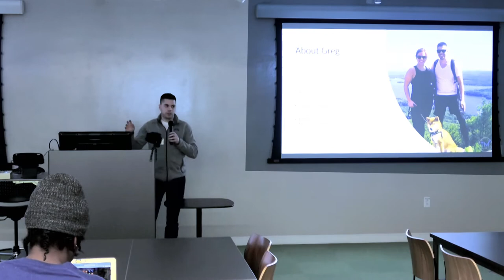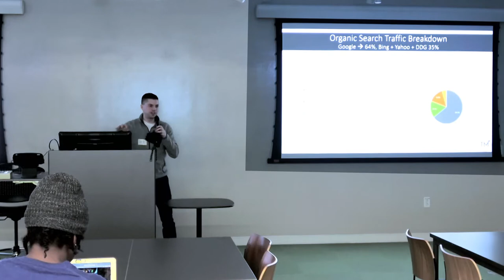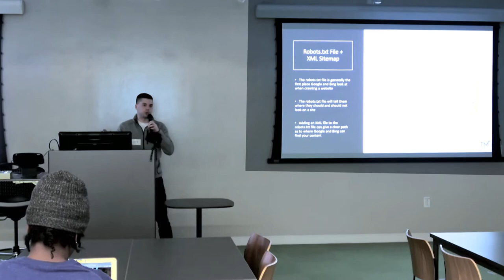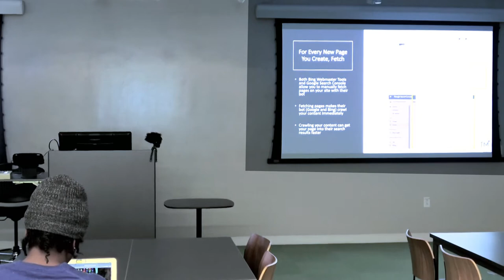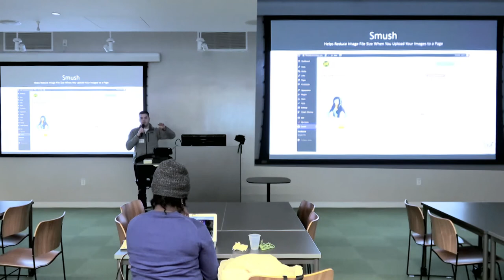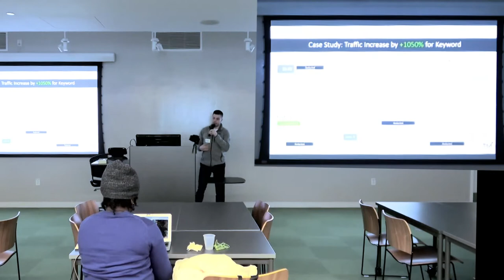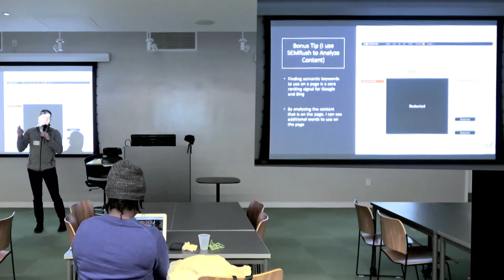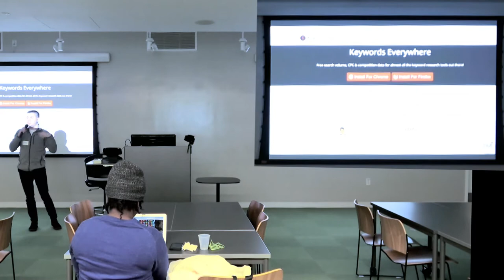202002 SEO Tips for WordPress Websites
Tips on how to increase your WordPress website traffic through SEO.

My name is Greg Kristan, and I'm the owner of TM Blast. I offer SEO and PPC consulting services to clients and have over nine years of work experience.